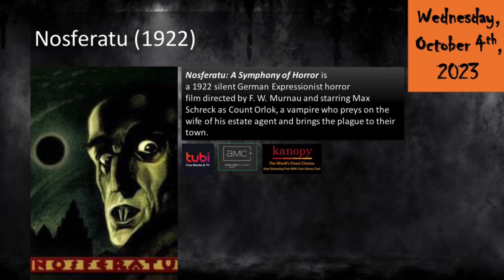Day 4: Nosferatu (31 Days of Horror)